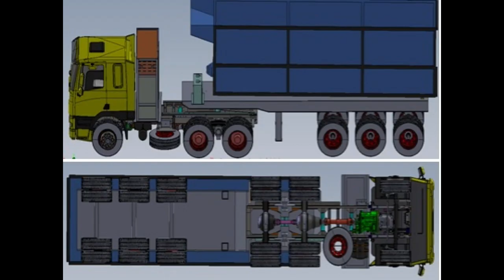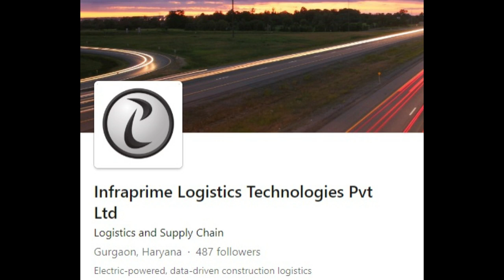इंडिया का पहला हेवी ड्यूटी इलेक्ट्रिक ट्रक || Electric truck india news || Rhino 5536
Welcome to SINGH AUTO ZONE, in this video i share इंडिया का पहला हेवी ड्यूटी इलेक्ट्रिक ट्रक made by Gurugram based IPLT, Model  Rhino 5536, its 60 ton heavy duty electric truck with 400 km range.

BUY ELECTRIC VEHICLE CONVERSION KIT || MADE IN INDIA || ARAI CERTIFIED || INSTANT DISCOUNT